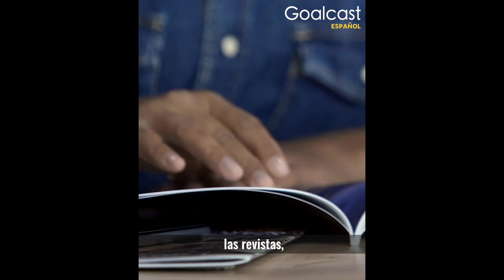Lupita Nyong’o Quiso Cambiar Estereotipos De Las Minorías | Goalcast Español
La actriz ganadora del Oscar, Lupita Nyong'o siempre soñó con convertirse en actriz, pero se burlaron de ella por el color de su piel. Todas las noches rezaba para que las cosas cambiaran. Cuando finalmente consiguió el papel en “12 Years A Slave”, Harvey Weinstein se aprovechó de ella. ¿Cómo luchó Lupita contra su ataque?

¡Síguenos!